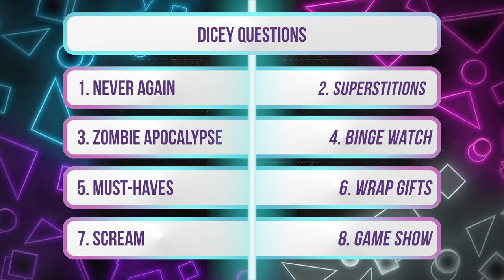Maura Tierney Interview 2023: From ER to The Iron Claw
During our Collider Ladies Night interview, Maura Tierney emphasized that the role of Doris in The Iron Claw “was not an easy role,” which is plain to see in the finished product for a multitude of reasons. Not only is the new A24 film based on a staggeringly tragic true story, but, as a supporting actor in the movie, Tierney is also in a position where she must justify a number of a significant choices her character makes within a high-pressure family dynamic with minimal screen time. She does just that in the movie, delivering a performance that’s brimming with effective subtlety and subtext.

The Iron Claw is inspired by the true story of the Von Erich family. They’re Texas professional wrestling royalty with their sights set on rising even higher in the sport, a goal that’s dashed by a string of deeply gut-wrenching personal tragedies.

With The Iron Claw now playing in theaters nationwide, Tierney took the time to join me for a Collider Ladies Night interview to revisit her journey from early unforgettable credits including NewsRadio and ER to joining the cast of one of A24’s most anticipated releases of the year.

00:00 Dicey Questions
03:04 Introduction
03:19 Earliest Influences
04:20 Finding Confidence
05:28 Experimental Theater
06:54 ER
10:22 Getting an Emmy Nomination
12:33 Stage Fright
13:55 Dominic West & Holt McCallany
15:51 Why Sign on for The Iron Claw?
16:35 Working with Sean Durkin
17:45 Doris’ Greatest Strength & Weakness
19:01 Why Doris Doesn’t Step In
21:51 Working with Zac Efron & Stanley Simons
22:45 What She’s Most Proud of in Iron Claw
24:25 The Twister Sequel
25:55 She Came to Me